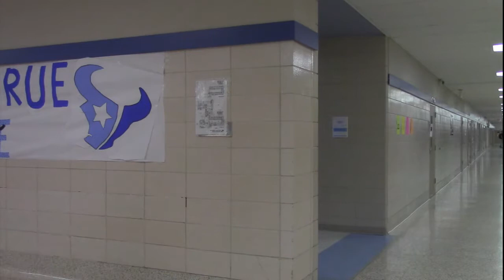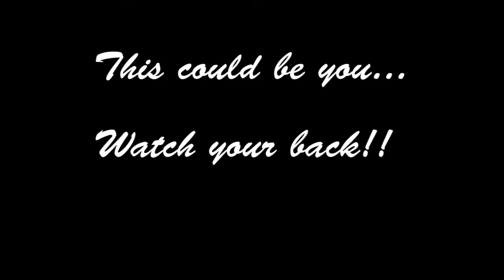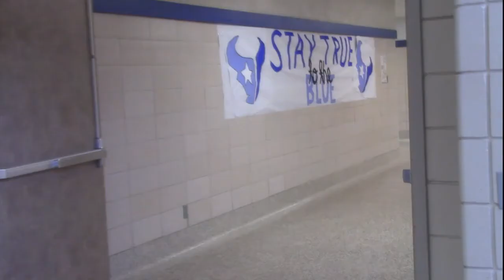9 7 2016